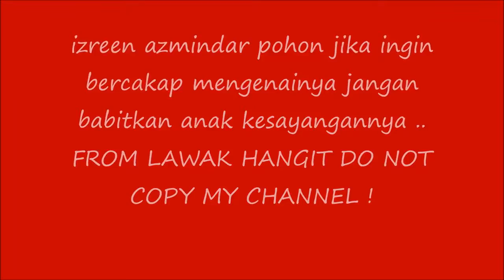Anak Orang Lain Apa Jadahnya Bertahun Dalam Perot Aku ..!